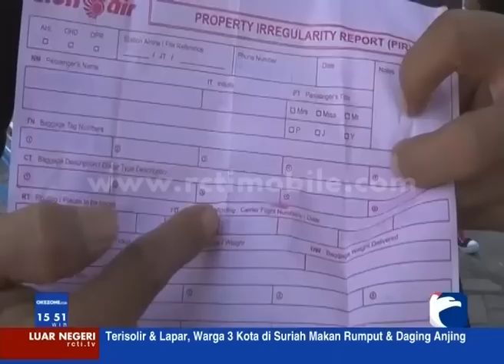Tujuh Pencuri Bagasi Pesawat Ditangkap [Sindo] [7 Januari 2016]